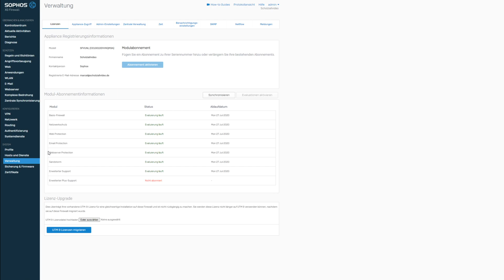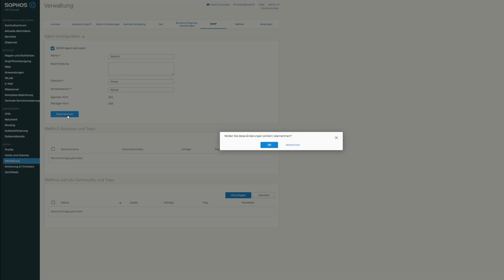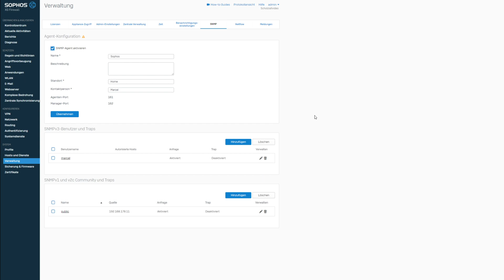SNMP aktivieren/einrichten auf eurer Sophos XG | Marcel Scholz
Hallo Leute,

ich zeige euch heute wie ihr auf eurer Sophos XG SNMP aktivieren könnt.

MARCEL SCHOLZ